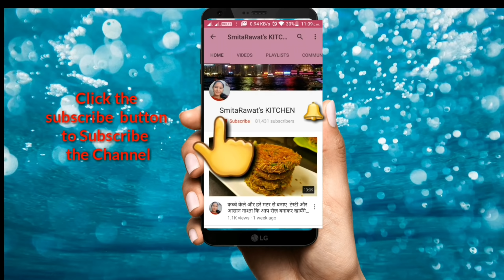10 SUMMER KITCHEN Hacks You Must Know | Kitchen Tips & Tricks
SummerHacks,These will make Your Summers Cooler & Life Easier,Hacks From Bachelors to Experts
गर्मियों के बेहतरीन नए KitchenTips जिसे अक्सर लोग नहीं जानते Useful

IF YOU LIKE MY VIDEOS PLZ SHARE YOUR LOVE WITH ME BY LIKING AND COMMENTING ON MY VIDEOS ...